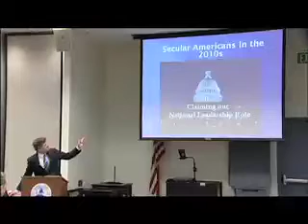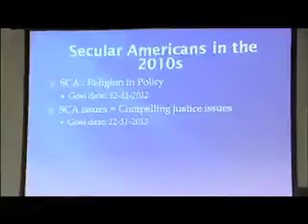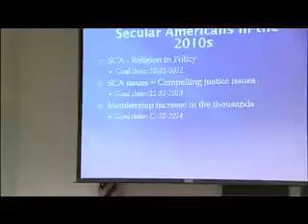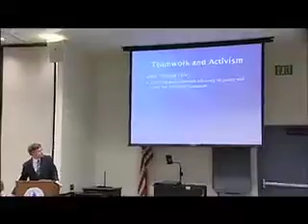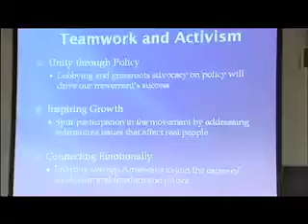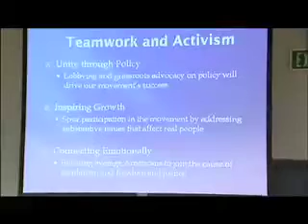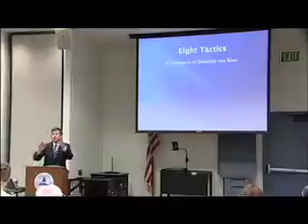Sean Faircloth speaks at Americans United pt5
Mr Faircloth is the executive director of the Secular Coalition in Washington and is a lobbyist for secular issues. Sean speaks about what's in store for the Coalition in the next decade 5/14/10